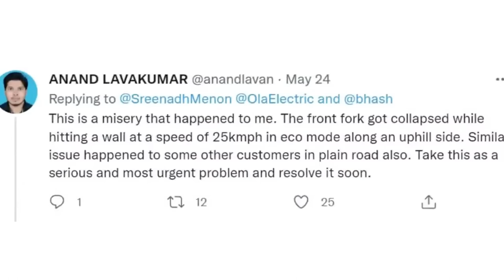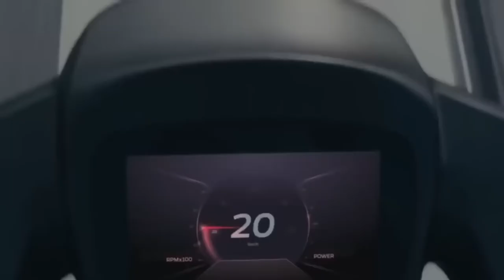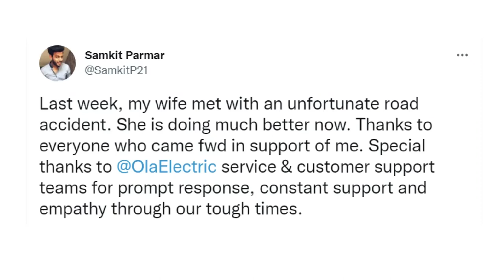ഓല തകർന്നു ഇന്നി എന്ത്